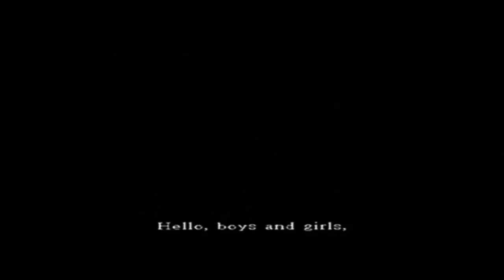Rule of Rose | WHAT EVEN IS THIS GAME!?! | Part 5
This episode, Jennifer goes around doing stuff with Brown and he's awesome as always. Plus, we finally get the butterfly at somepoint. Then we get to enter the Aristocrat Club for the first time and, well, things get weird. What happens? Tune in and find out...

OUTRO Song ♥ "Basement" - Savant